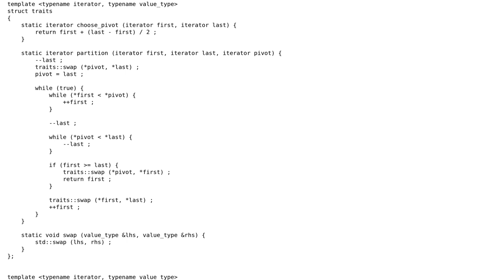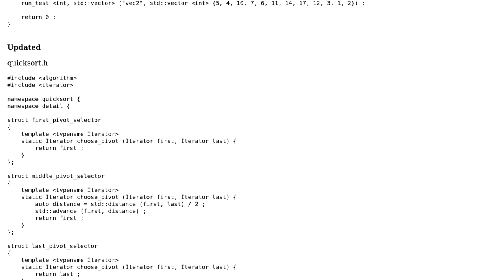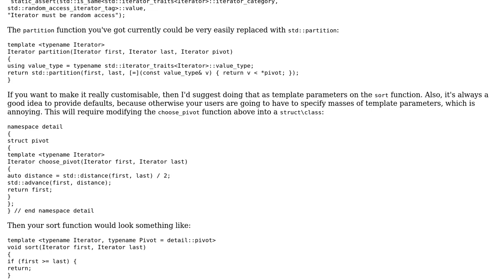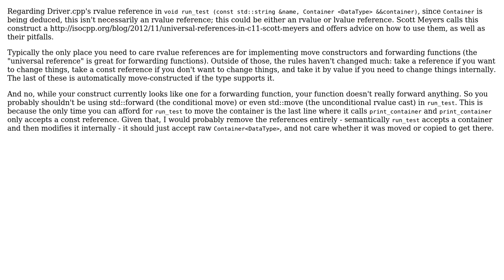Code Review: Templated Quicksort (2 Solutions!!)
Code Review: Templated Quicksort

With thanks & praise to God, and with thanks to the many people who have made this project possible! | Content (except music & images) licensed under CC BY-SA | Music | Images & others | With thanks to user Yuushi user red_eight user Michael Urman and the Stack Exchange Network Trademarks are property of their respective owners. You are responsible for your own actions.